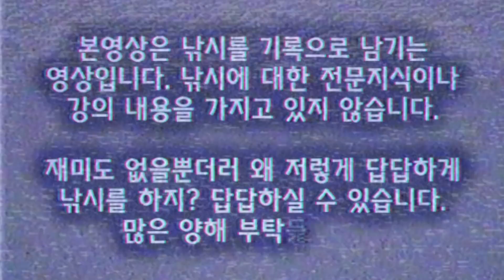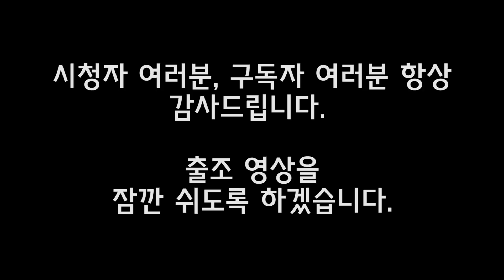차없는 남자의 낚시기록 2017년 11월 - 바다에서 바보같은 낚시를 해보았습니다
더 좋은 영상으로 찾아뵙겠습니다! 항상 감사드립니다!^^

2017년 11월 08~09일 경기 바다 낚시 기록입니다.
11월 08일은 강풍으로 인해 낚시를 진행하기 힘들었습니다.
교통편: 버스,워킹

Music
Dan Lebowitz - Ocean Beach